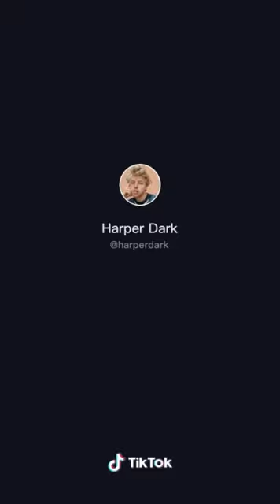KIRILL TIMOSHENKO tik tok 2020g